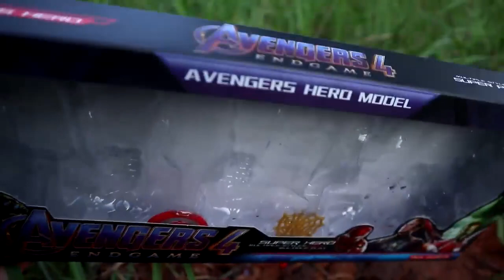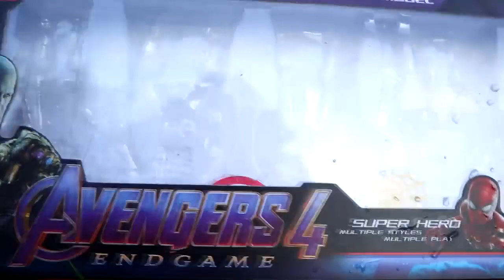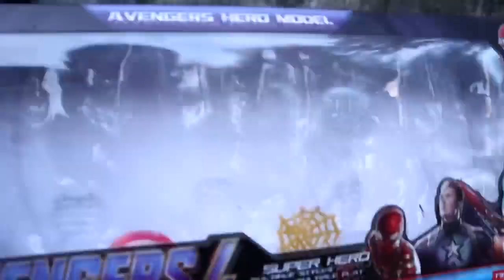ULTRAMAN DALAM LUMPUR | Mencari Mainan Ultraman Titan | Ultraman Triger | Ultraman Dyna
Ultraman ultraman adalah sebuah tayangan video tentang Ultraman di dunia nyata khususnya di Indonesia. Ultraman ini akan selalu beraksi memberikan tontonan yang menghibur kalian.

Ikuti terus aktifitas sehari-hari Ultraman Tiga di channel ini ya..
Berburu Ultraman Dyna, Ultraman Ginga, Geed, Monster Gozila

DUKUNG ULTRAMAN TIGA TERUS YA
Terimakasih

Channel ini akan memuat tentang ultraman tiga melawan monster godzilla di hutan. Kemudian dia mencari mainan ultraman titan, ultraman triger, ultraman maz rtv, ultraman zero, ultraman cosmos, ultaman cantik. ultraman dyna, ultraman cantik. Kita juga akan melihat episde terbaru dari ultraman baik di RTV maupun di youtube. Ultraman orb episode 1, ultraman yriger episode 1, ultraman cosmos rtv. Tips menjadi ultraman, cara berubah jadi ultraman, foto ultraman lucu, cara menjadi titan.